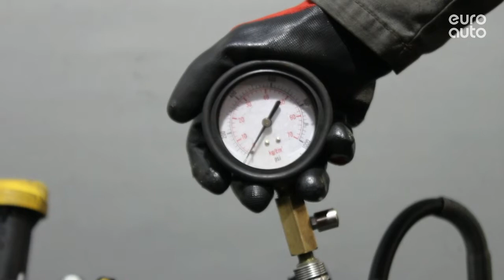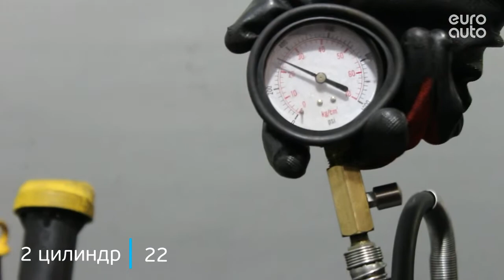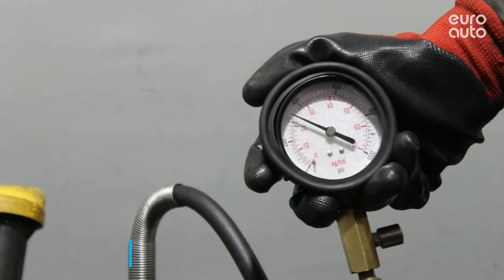Двигатель Fiat для Ducato 250 (НЕ ЕЛАБУГА!!!) 2006 после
Описание двигателя Двигатель Fiat для Ducato 250 (НЕ ЕЛАБУГА!!!) 2006
2.0Л. 16V ДИЗЕЛЬ ТУРБО 42045КМ. 2013Г. КОМПРЕССИЯ: 1Ц:22 2Ц:22 3Ц:22 4Ц:22 250A1000 "КОНТРАКТНЫЙ" (СОПРОВОДИТЕЛЬНЫЙ ДОКУМЕНТ:  ГТД)